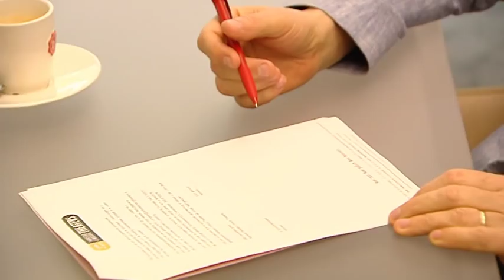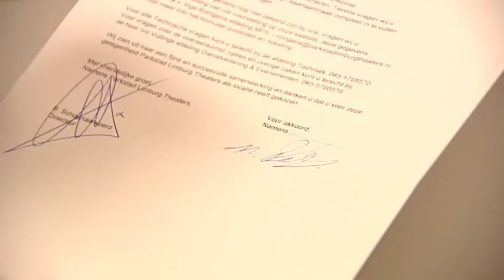L1 TV miniserie deel 5 Lift-Off Percussion & Entertainment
L1 TV miniserie Lift-Off Percussion & Entertainment deel 5.
Het theater lonkt voor Lift-Off. Eén handtekening en het concert op 29 december in het Parkstad Limburg Theater is een feit.

Lift-Off Percussion & Entertainment, Marcel Falize, sons and friends juli 2012.

Lift-Off bestaat uit 5 slagwerkers, te weten: Marcel Falize, Glenn Falize, Dean Falize, Colin Falize, en Sander Frissen, toetsenist Ward Vlasveld, trombonist Ruud Merx, violiste Lin Jong-Merx, ContraBas Franco Vulcano, saxofoniste Sanne Mestrom, trompettist Roger Diederen en DJ Richard Hofland. De toetsenist, trombonist, violiste, contrabassist, saxofonist, trompetist en 2 slagwerkers spelen in het dagelijks leven in het Johann Strauss orkest van de wereldberoemde violist Andre Rieu uit Maastricht. Deze hebben jarenlange publieksgerichte en professionele podium-ervaring.